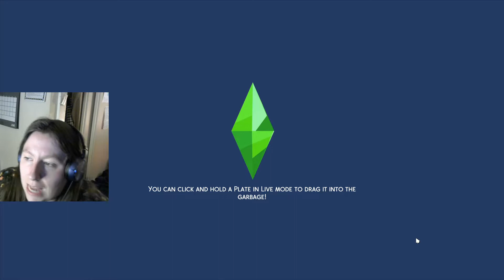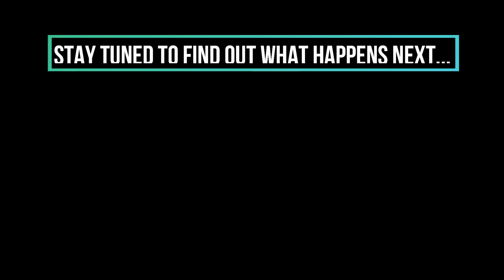Repealing the Old Ways | Let's Play the Sims 4: Eco Lifestyle | Part Six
RIP Episode Five

After the audio failing on our episode five video, we move straight to part six of this let's play. In this video, we attempt to get promoted in our Civil Designer career, try to change the community lot and improve things with Tyson. Were we successful in repealing our least favourite N.A.P.? We leave Part Six on a cliff hanger...it's exciting!

Please leave any comments on this video if you have any ideas as to how this LP can progress.

Twitch (I stream every day at around 8:30/9pm GMT)
Origin ID/Gallery ID: doughballsforeve /simerodge

Camera:  Logitech C270
Screen recorder used: OBS Studio
Video editing: Wondershare Filmora9